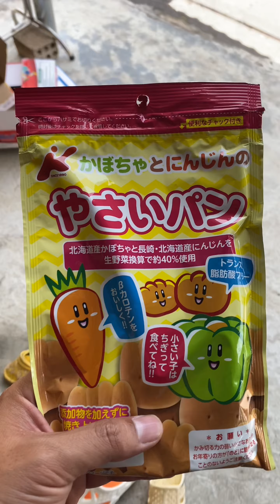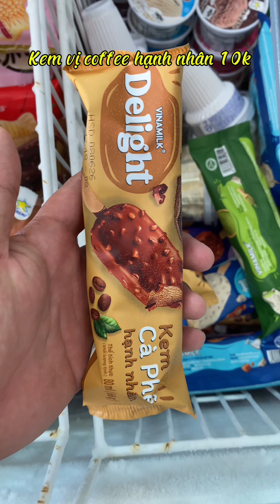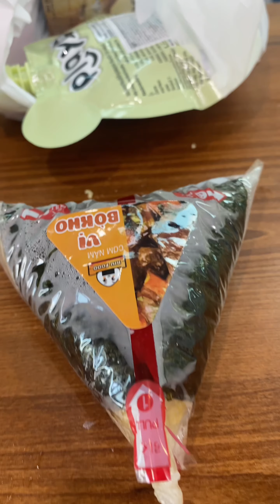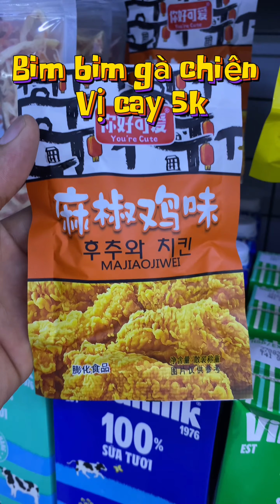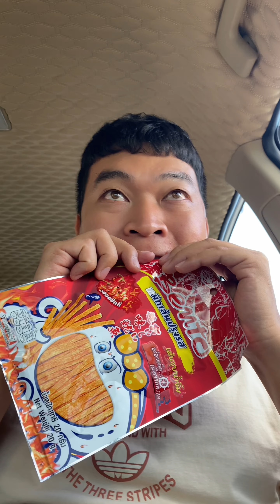Mukbang | Combo 17k đến 97k mua được gì tại cửa hàng tiện lợi, Vietnamese convenience stores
Combo ăn theo ngày sinh Nhật tháng 7 .
Từ 17k 27k 37k …….. 97k
Chúc mừng mấy bạn sinh ngày .
01/07 . 02/07 .  ………. 09/07
Sinh Nhật vui vẻ 😍😍😍😍😍😍😍